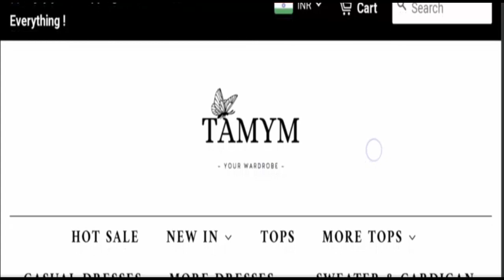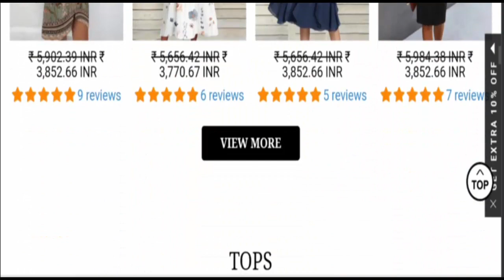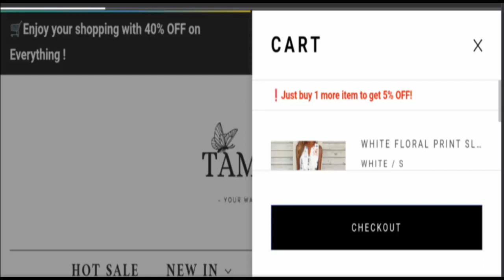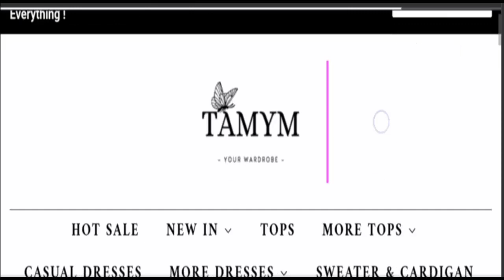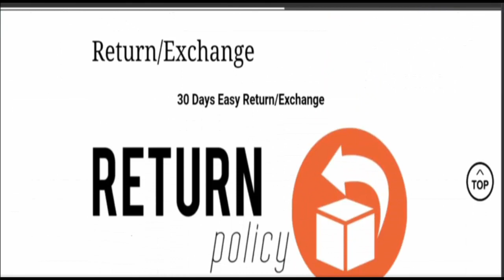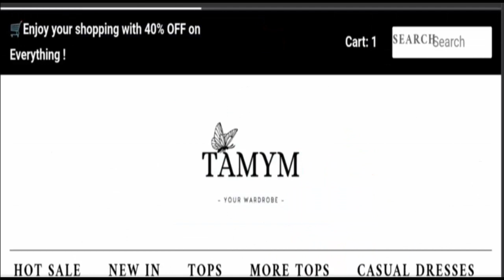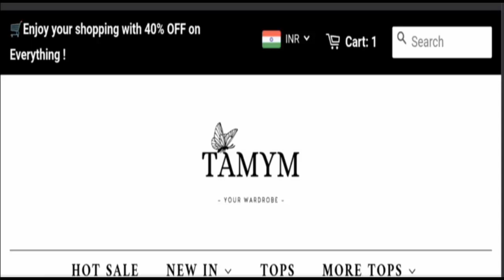Tamyn Clothing Reviews Apr 2023 This Site Is Legit or Scam Watch Video Now! "Scam Advisor Report"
Check "Scam Advisor Report"YouTube Channel" Before You Buy.

Do you want to know about Tamyn Clothing Reviews? Watch this video till end because in this video you will get to know about the legitimacy of the site.

stay connecting with us,
keep watching our video